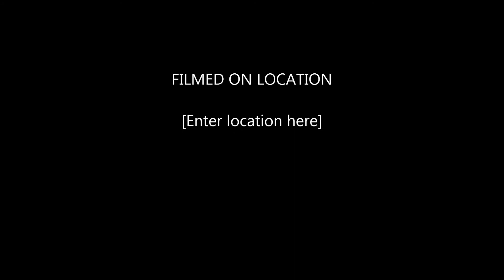Hình cưới Mỹ Hạnh - Minh Hiếu tại nhà thờ Hoà Bình Đaklak